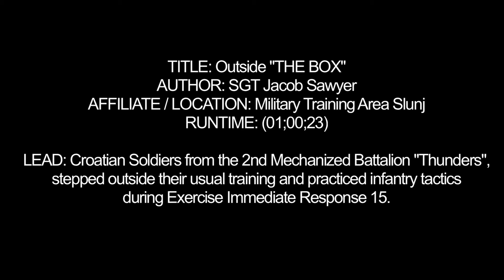Immediate Response 15 - Outside The Box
Immediate Response 15 is a multinational, brigade-level exercise utilizing computer-assisted simulations and field training exercises in Croatia and Slovenia.  The exercises and simulations are built upon a scenario designed to enhance regional stability, strengthen partner capacity and improve interoperability between partner nations. The exercise will run Sept. 9-22, 2015, and will include more than 1,400 soldiers from Albania, Bosnia-Herzegovina, Croatia, Kosovo, Macedonia, Montenegro, Slovenia, the U.S. and the United Kingdom. Immediate Response 15 supports the goal of a “Strong Europe” in that partner nations are trained and ready to combine forces to ensure unified security across allied nations. Immediate Response is a pre-planned exercise that has occurred annually for the past five years.